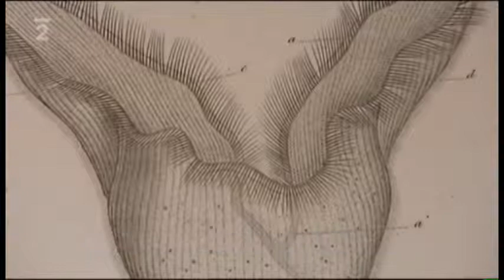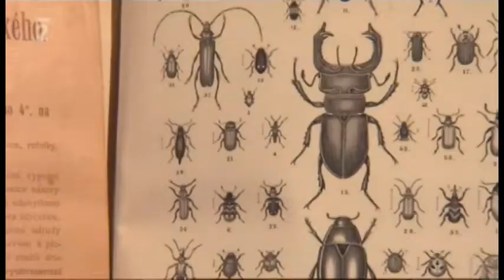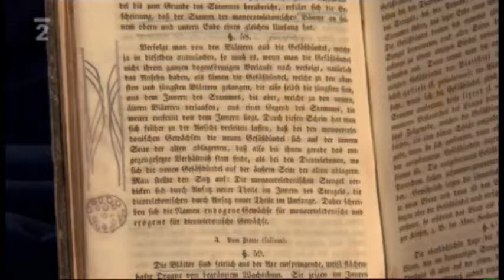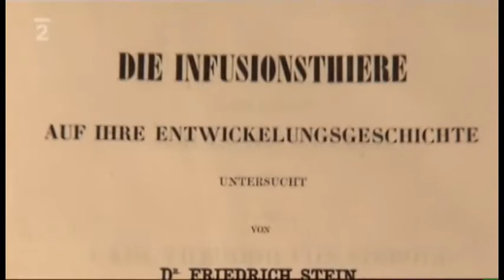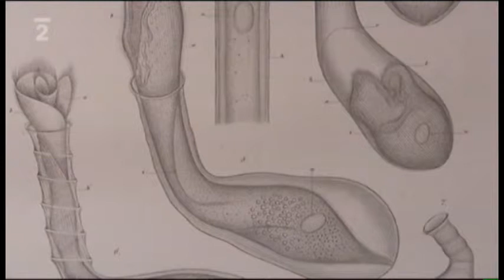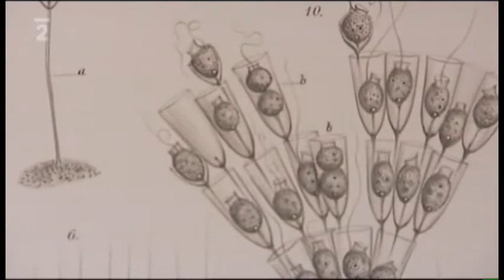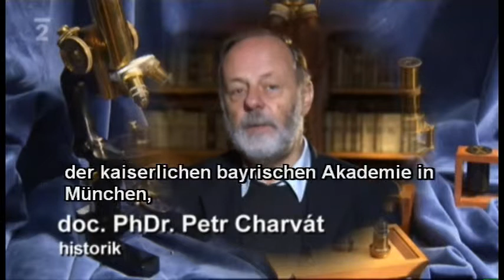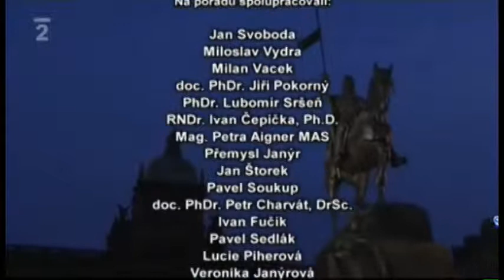72 Namen der tschechischen Geschichte - Friedrich Ritter von Stein (deutscher Untertitel)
Auszug aus einer Serie von Porträts von prominenten Persönlichkeiten, deren Namen in goldenen Lettern unter den Fenstern des Nationalmuseums in Prag geschrieben wurden.

Samuel Friedrich Nathaniel Ritter von Stein, oft auch verkürzt Friedrich von Stein genannt (* 3. November 1818 in Niemegk bei Potsdam; † 9. Januar 1885 in Prag), war ein deutscher Zoologe.

Das tschechische Originalvideo wurde von Ceská televize produziert und 2010 ausgestrahlt.